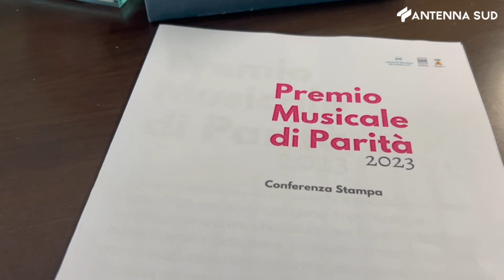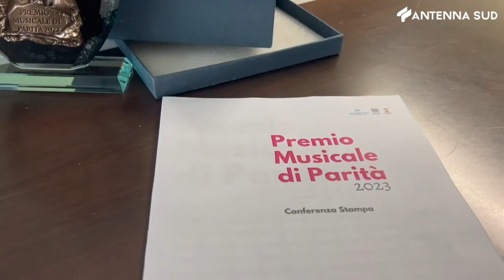15 giugno 2023 - Potenza, presentato il Premio Musicale della Parità